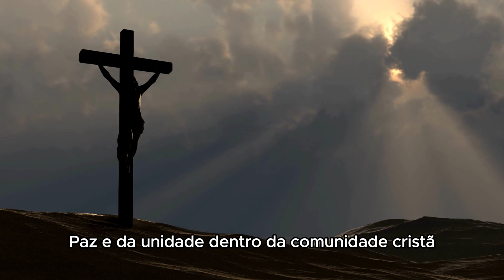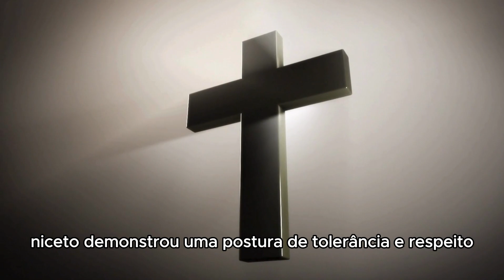Santo do dia 20 de abril. Santo Aniceto